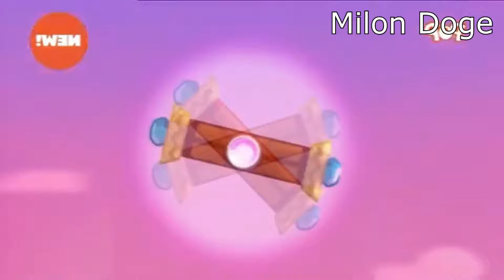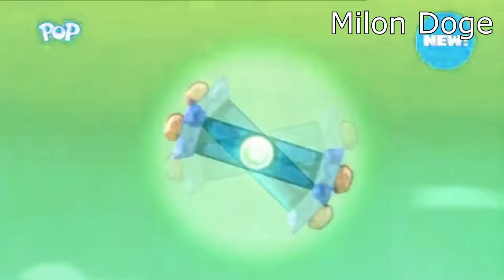[REQ.] Preview 2 Kung Fu Sock Intro Extended Effects [Preview 2 Effects]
List of Effects:
1.Normal
2.G Major 4
3.Confusion
4.G Major 4 And Confusion
5.Devil's Blast
6.Chorded
7.G Major
8.Crying
9.Intel
10.DMA
11.G Major 2
12.Invert Color
13.RGB to BGR
14.RGB to BGR Reversed
15.Confusion and Reversed
16.Black and White, Inverted, Pitch +12 and Reversed
17.Sponge Effect
18.Pitch Black
19.Crazy Diamond

Software Used:
Vegas Pro 17.0
IL Vocodex
Audacity